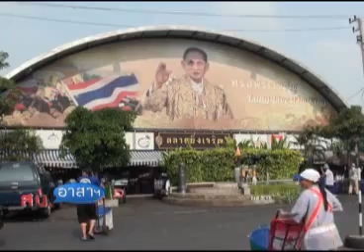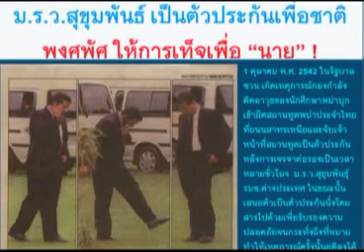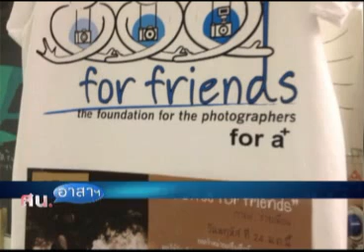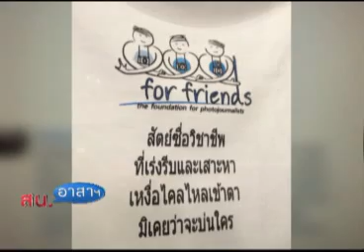สน อาสา 24 01 56 เบรค1